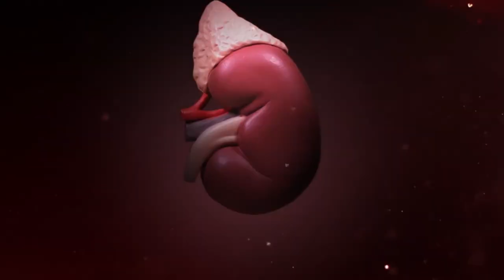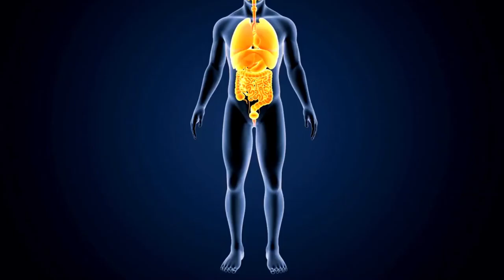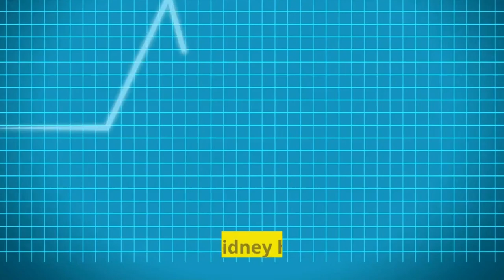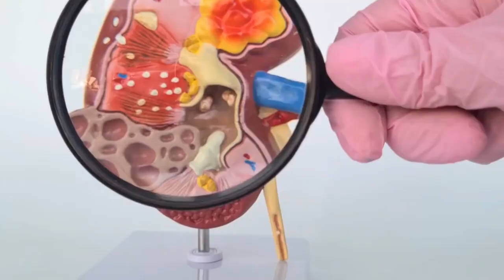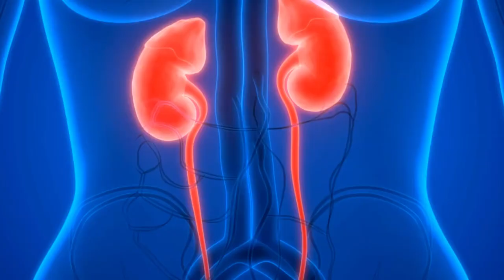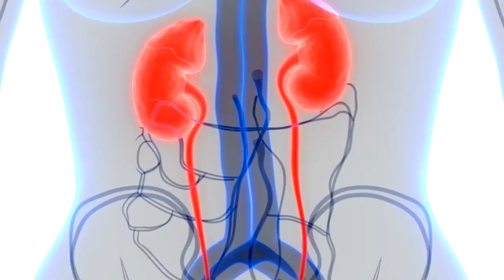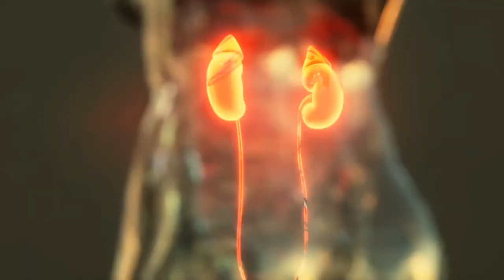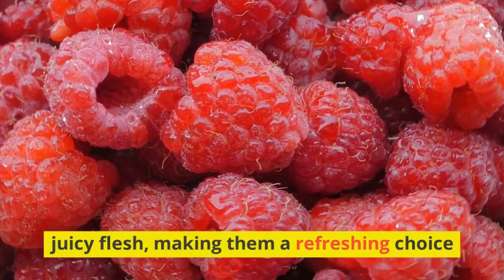10 Fruits That Will Cleanse Your Kidneys Fast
10 Fruits That Will Cleanse Your Kidneys Fast

In this quick and informative video, we're diving into the world of kidney health and exploring 10 amazing fruits that can naturally cleanse and support your kidneys. From cranberries to oranges, these fruits are packed with antioxidants, vitamins, and hydration to keep your kidneys in top shape. Discover why kidney health is so crucial and learn how these delicious fruits can be your kidneys' best friends. Incorporate these kidney-loving fruits into your diet and stay hydrated for optimal kidney health.

Timestamps:
0:00 - Introduction
0:38 - Number 1: Cranberries
1:20 - Number 2: Watermelon
2:02 - Number 3: Apples
2:43 - Number 4: Blueberries
3:24 - Number 5: Lemons
4:06 - Number 6: Grapes
4:47 - Number 7: Pineapples
5:29 - Number 8: Strawberries
6:11 - Number 9: Papayas
6:52 - Number 10: Oranges
7:23 - Conclusion